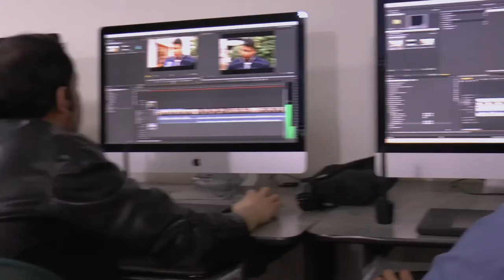Entrénate en ViveLab Nariño 2015